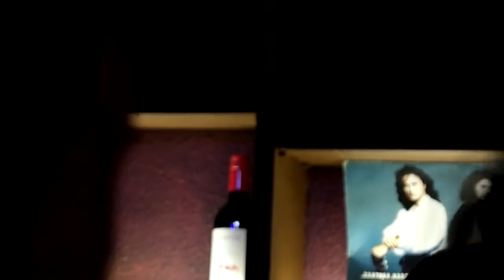ΣΤΕΛΙΟΣ ΜΑΝΩΛΑΣ-ΚΟΡΤΕ ΣΤΟ ΛΑΟΥΤΟ // ΠΑΡΑΜΟΝΗ ΦΩΤΩΝ 5/1/2017 // ΕΥΤΕΡΠΗ ΛΑΥΡΙΟ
Η ΜΑΡΙΑ ΝΟΜΙΚΟΥ ΚΑΙ Ο ΣΤΕΛΙΟΣ ΜΑΝΩΛΑΣ ΣΤΟ ΜΟΥΣΙΚΟΠΩΛΕΙΟ ΕΥΤΕΡΠΗ ΣΤΟ ΛΑΥΡΙΟ ΠΑΡΑΜΟΝΗ ΦΩΤΩΝ 5/1/2017
ΛΑΟΥΤΟ-ΤΡΑΓΟΥΔΙ:ΣΤΕΛΙΟΣ ΜΑΝΩΛΑΣ
ΒΙΟΛΙ:ΓΙΑΝΝΗΣ ΜΠΑΦΑΛΟΥΚΟΣ
ΠΛΗΚΤΡΑ:ΔΗΜΗΤΡΗΣ ΛΕΒΑΝΤΗΣ